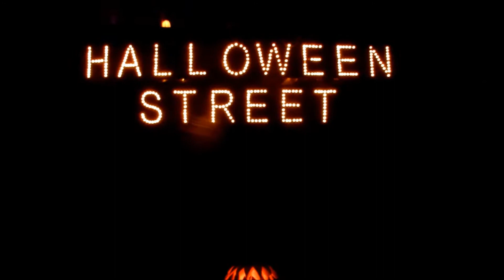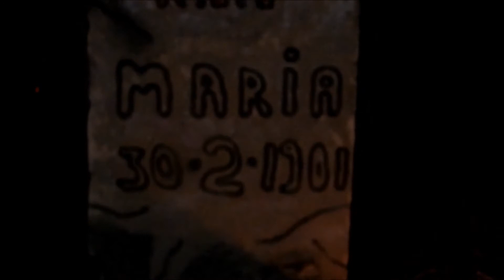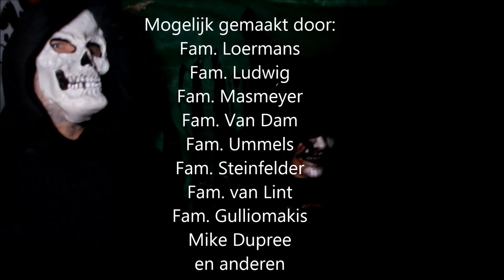Halloween Street Antilopespoor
Maanden zijn inwoners in touw geweest om in Antilopespoor een echte 'Halloween Street' te creëren. Het succes was zo groot dat er lange wachtrijen stonden zoals in de drukbezochte pretparken in Nederland. Trick or treat; neem een kijkje in het open lucht spookhuis van Maarssenbroek.